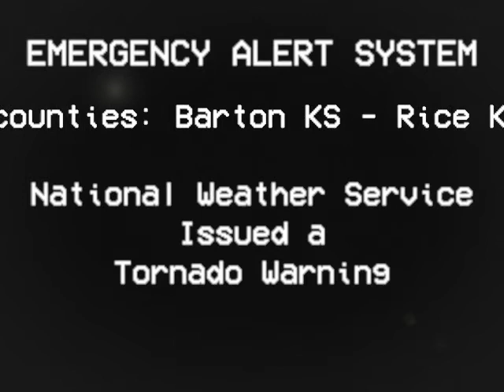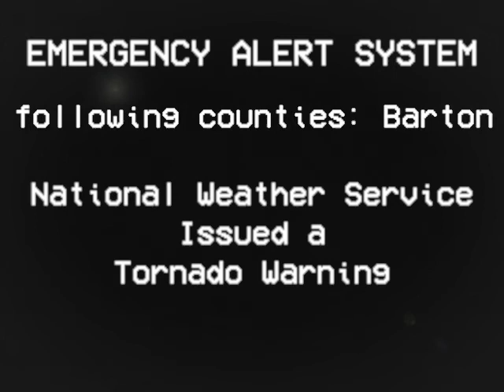Tornado EAS Scenario: US Kansas